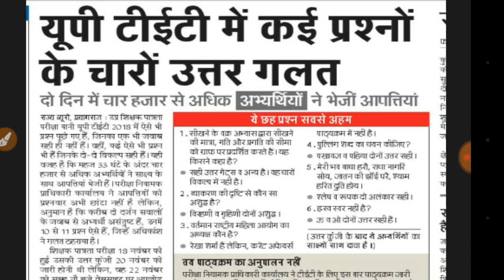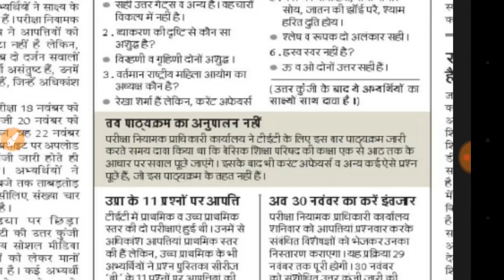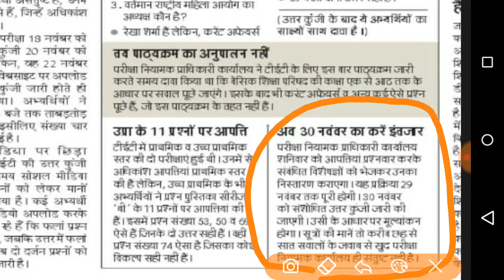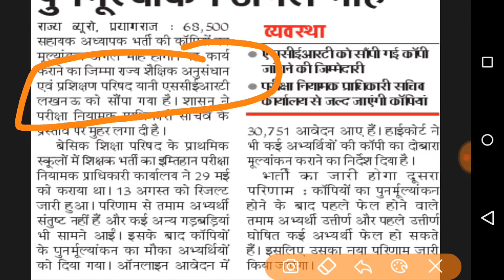Uptet 2018 एसे सभी प्रश्न जिनका सभी को अंक मिलेगा अब तो आप पास हो जाओगे Subscribe Now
important news
# uptet